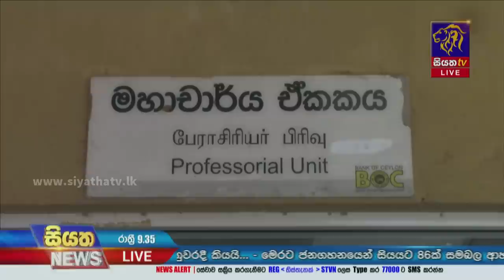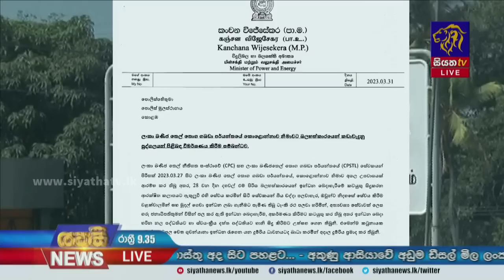Siyatha News | 09.35 PM | 31 - 03 - 2023